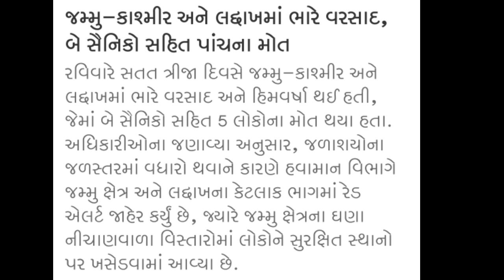આજના સુપરફાસ્ટ સમાચાર | Today's Breaking NEWS | Gujarati Samachar | Rain | weather